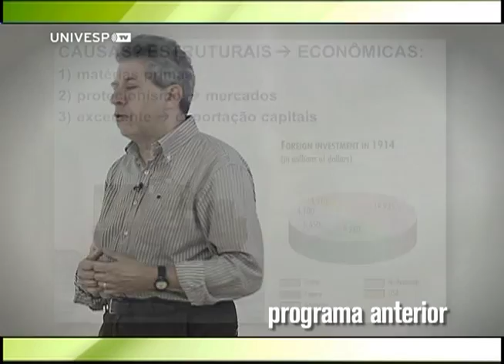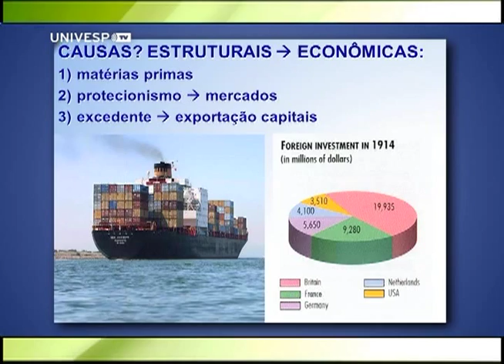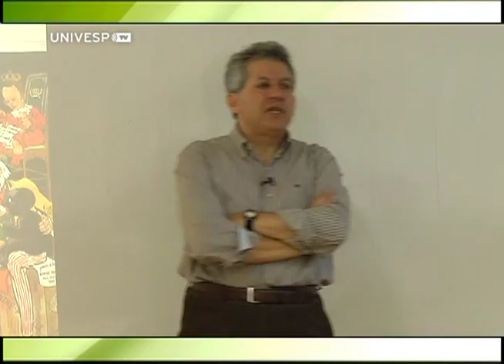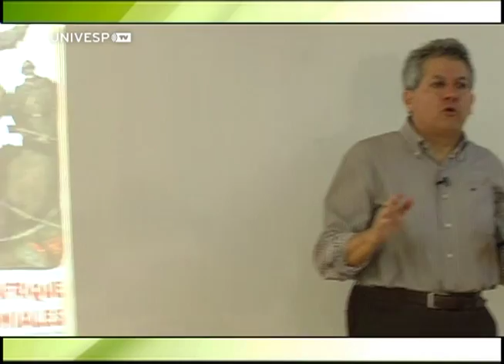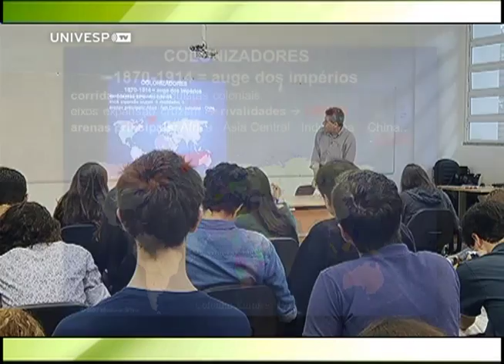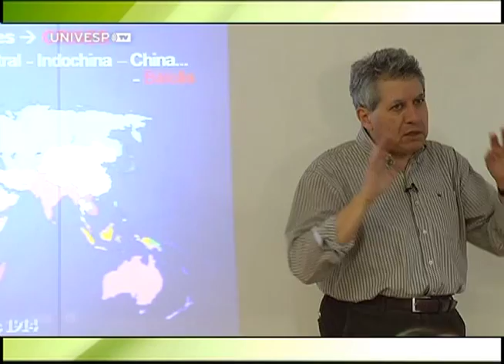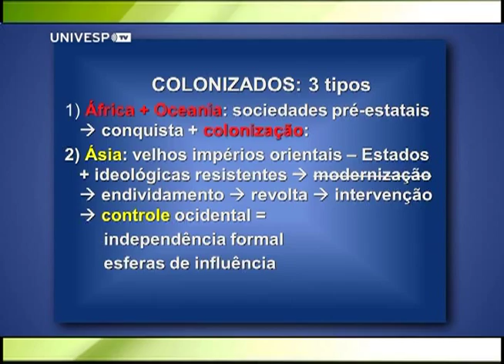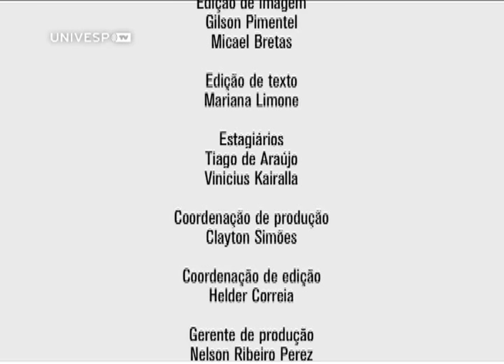História das Relações Internacionais - Aula 18 / Parte 3: O Imperialismo e a Questão Oriental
História das Relações Internacionais - Aula 18 - O Imperialismo e a Questão Oriental - Parte 3

O professor Peter Demant, do Instituto de Relações Internacionais da Universidade de São Paulo, explica as causas estruturais, econômicas, demográficas, políticas e culturais do imperialismo. O professor explica também os tipos de sociedades colonizadas: sociedades pré-estatais, sem estado; e velhos impérios ocidentais, que já têm um Estado e são mais resistentes à colonização. A exceção é o Japão.